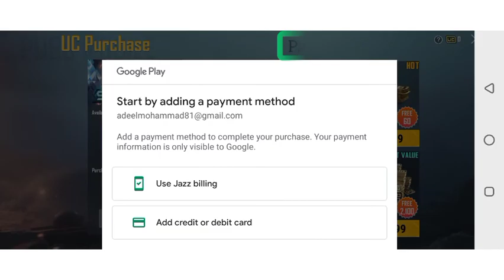how to get uc in Pubg Mobile |Pakistani boy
It is a funny video so dont go any hate keep smiling ❤.
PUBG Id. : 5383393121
FB.Page : Pakistani boy.